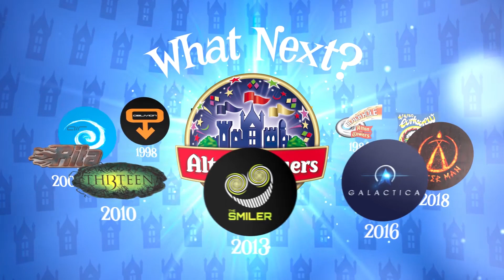Rollercoaster Restaurant Show Footage - Alton Towers Resort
Alton Towers Resort is home to the UK’s first Rollercoaster Restaurant, offering a unique dining experience. Once seated at one of 13 tables, diners can watch their orders travel through two ‘loop-the-loops’ before spiraling down 8 meters to their table.

This show footage played inside the restaurant from 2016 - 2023, and features the Resort's famous rollercoasters from past and present.

AttractionSource.com | TowersTimes.co.uk